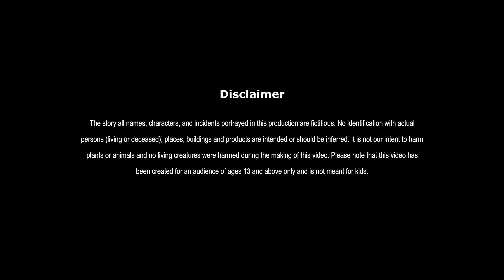भूतिया दरवाजा | BHOOTIYA DARWAJA | HINDI KAHANIYA | HINDI STORIES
भूतिया दरवाजा | HAUNTED DOOR | FAIRY TALES IN HINDI